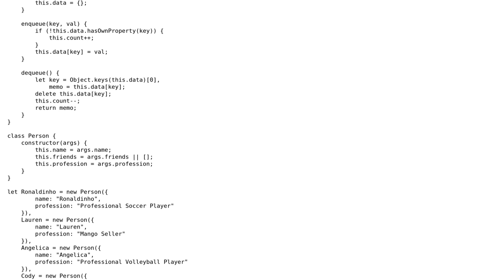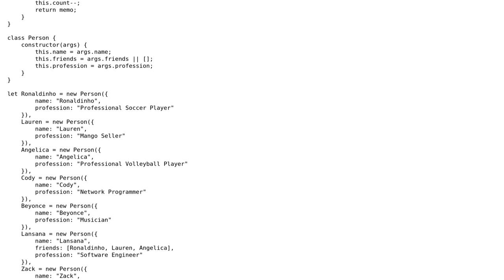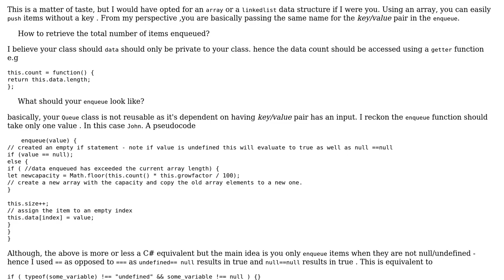JavaScript breadth-first search algorithm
With thanks & praise to God, and with thanks to the many people who have made this project possible! | Content (except music & images) licensed under CC BY-SA | Music | Images & others | With thanks to user Tolani user Lansana user Jamal and the Stack Exchange Network Trademarks are property of their respective owners. You are responsible for your own actions.